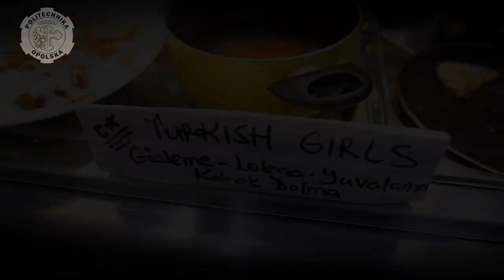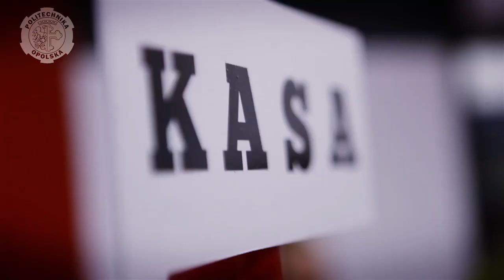Poznawanie przez gotowanie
Podczas wczorajszej imprezy integracyjno-kulinarnej International Cooking Day, studenci ze wszystkich stron świata przygotowali narodowe potrawy. Była więc i hiszpańska tortilla, i włoskie panzerotti, a ze strony gospodarzy - słynne pierogi, tak dobre, że nikt już nie wnika, czy są ruskie, czy polskie.

Warsztat pracy do wspólnego gotowania udostępniła młodym kucharzom stołówka studencka Strefa, stając się tego dnia prawdziwym centrum kuchni fusion, czyli łączenia stylów i smaków wielu różnych tradycji kulinarnych. Po ugotowaniu potrawy zostały przez autorów  odpowiednio podpisane  i udekorowane, a następnie trafiły na stoły, skąd zresztą szybko zniknęły.

Organizowany przez  Dział Współpracy Międzynarodowej International Cooking Day z każdy rokiem cieszy się coraz większą popularnością. Tym razem za chochle i patelnie chwyciło ponad 50 studentów Erasmusa (ale też z Polski), którzy dzięki spotkaniu poznali nie tylko zwyczaje żywieniowe swoich kolegów i koleżanek, ale i uniwersalne cechy kultury ich krajów, jak bowiem wiadomo, w kuchni, która jest nieodłącznym elementem dziedzictwa narodowego, odbija się charakter całej nacji.

A że mieli przy tym wszystkim doskonałą zabawę - to tym lepiej!